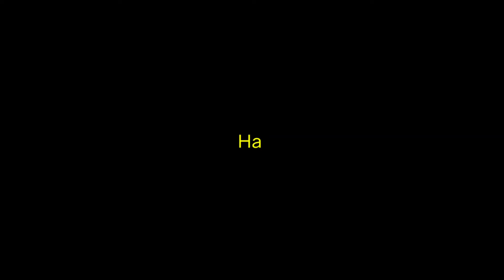LEFT TO SURVIVAL MOBILE GAMEPLAY 🤯 CHAPTER 3